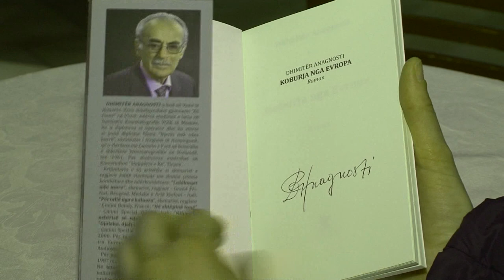DHIMITER ANAGNOSTI SJELL ROMANIN "KOBURJA NGA EUROPA"